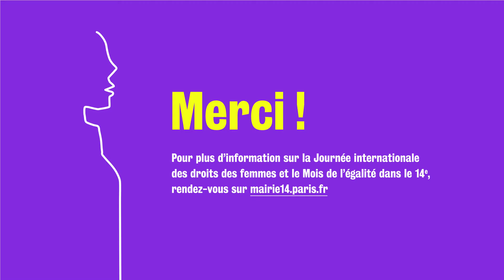Le 14e au féminin - La Parole aux Quatorziennes - Lauréline, artiste slameuse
Journée Internationale des Droits des Femmes -

A l'occasion de Journée Internationale des Droits des Femmes, le 8 mars, dans le 14e, la parole est aux femmes de l'arrondissement. Cette semaine et tout au long du mois de mars, mois de l'égalité femmes-hommes, retrouvez en vidéos des portraits de femmes du 14e, interrogées sur leurs parcours, leurs professions et leurs regards sur l'égalité au quotidien.